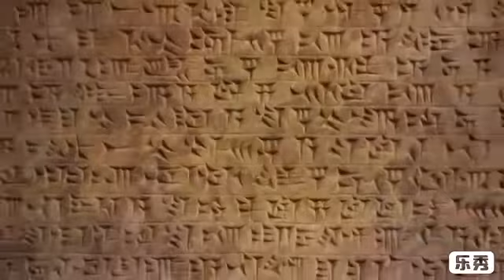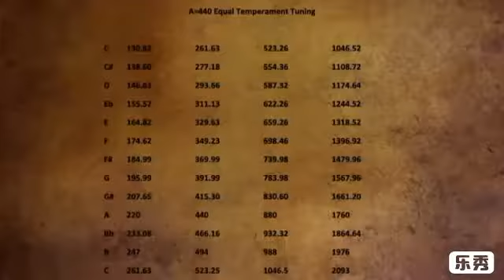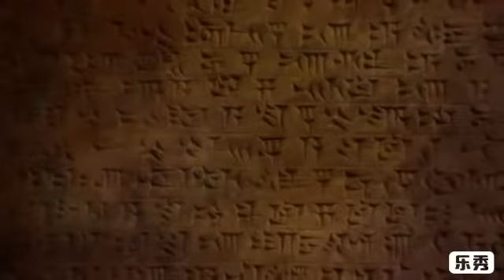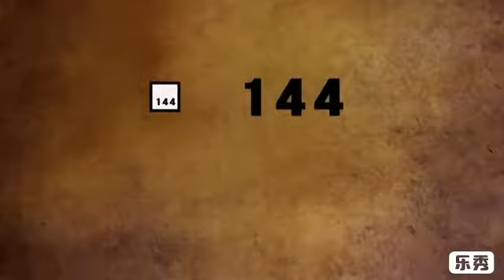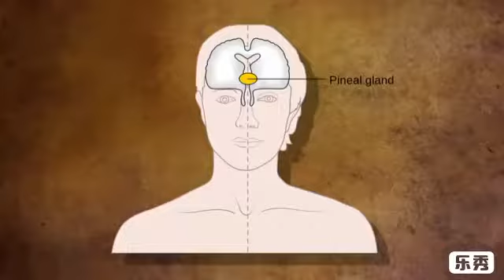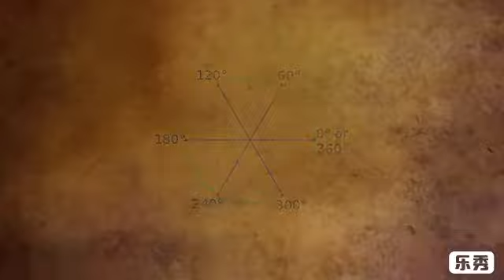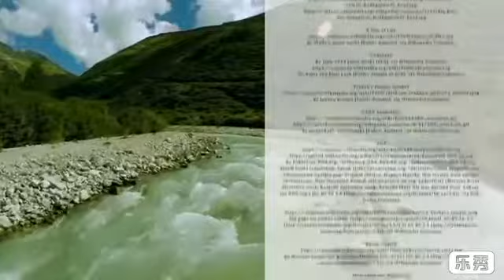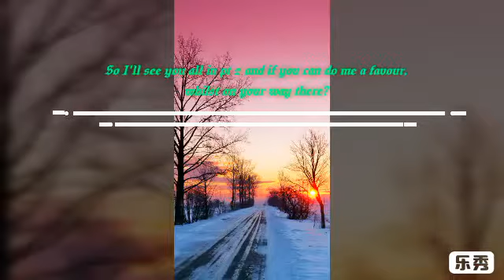My 1st YouTube presentation (PT 1 of 2) Resonance and Frequency and an introduction from myself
Link to my newest book,The Legion Saga: Prologue direct from the publisher

My other book, coauthored with Daniel Dechamps 12 Steps to disaster: Gematria, Canaries and preprogramming

Well now I've gone and done it? I was threatening to make my own YouTube content on the real-life inspirations that are present in, my series of novels: The Legion Saga and kept putting it off, time and time again!!
Well. Instead of continuing to further procrastinate and; likely, put it off once more... I decided to just get something uploaded (no matter the quality of the video / muddled, garbled; veering off in multiple tangents (without getting back to my point?... Look!... U get the idea?)
No matter how bad! I just needed to get my feet off the ground by just getting the 1st one uploaded, cos then it's done! I've begun the series I intended to make and no matter how bad this 1st effort is? It's gonna motivate me to continue the series, cos the hardest parts done now? (Getting started) At least I can redeem myself, by improving the quality and sticking to a more rigid topical structure for each one I make next?

Because I use my phone as my entire media sweet (it's my camera / mic / editor) and by virtue of its limitations as a phone, I've had to split this presentation in 2 (the 2nd part still taking up too much memory, for my phone's video editor to allow me to edit it)

By: Twomenstandingstillproductions,